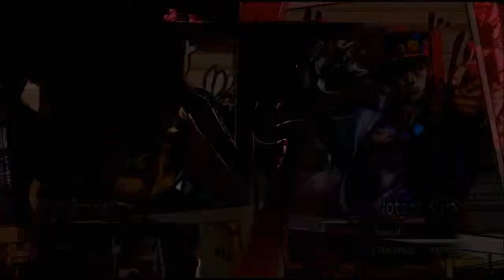Let's Try JoJo's Bizarre Adventure: All-Star Battle, 1/3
John, Nick, JT, and Jade once again gather to take on the demo of JoJo's Bizarre Adventure: All-Star Battle! Will the combined power of JT's fighting game expertise, Nick's Jojo knowledge, and Jade inexhaustible supply of Ronnie James Dio jokes be enough to guide John to victory?

Find us at:

Jade's Twitter: @hiimjade